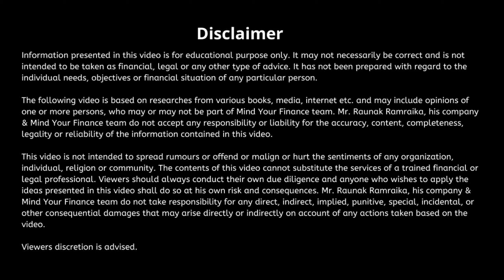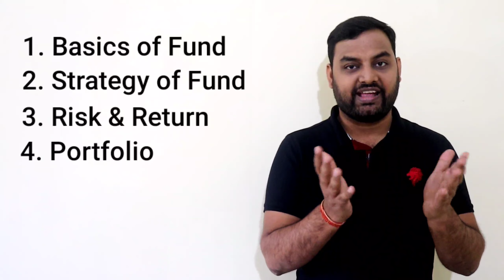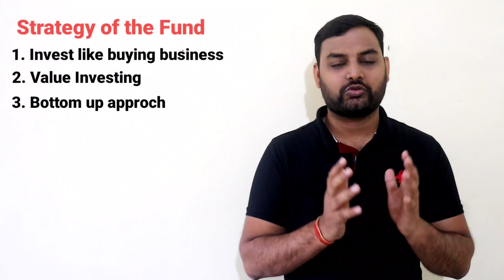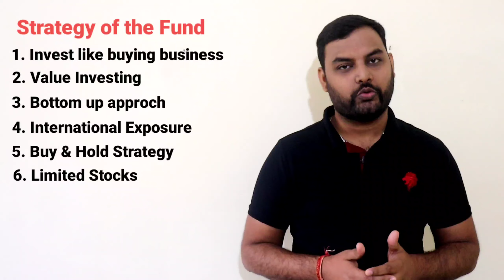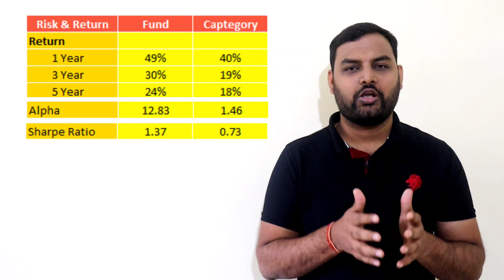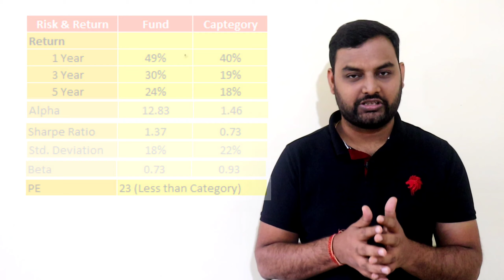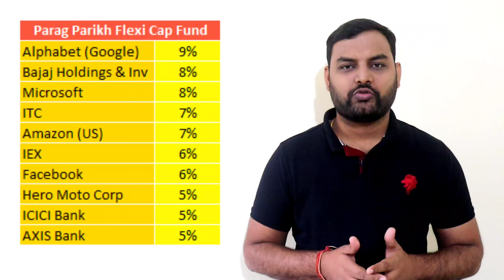Parag Parikh Flexi Cap Fund Review 2022 | Should You Invest | Best Flexi Cap Fund 2022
Is Parag Parikh Flexi Cap Fund (PPFAS) is best Flexi Capex Fund. Should You Invest in this fund ? Why everyone is suggesting this fund ? How this fund has performed and what will be its future? How risky this fund is? Should you invest in PPFC Fund? You will get answer to all this question in this video. So, It will be a complete review of Parag Parikh Flex Cap Fund Direct Growth.

Links of Related Interesting Videos:
Topics Covered:
00:00 Basis of Selection
01:30 Basic Details of the Fund
02:57 Strategy of the Fund
04:43 Risk & Return of the Fund
06:24 Portfolio of the Fund & Final Verdict
Mind Your Finance with CA Raunak Ramraika